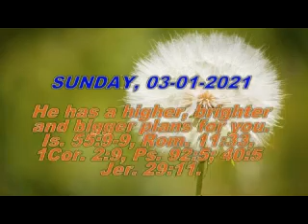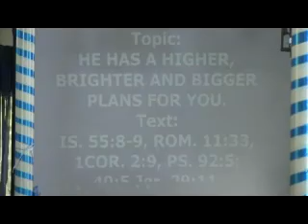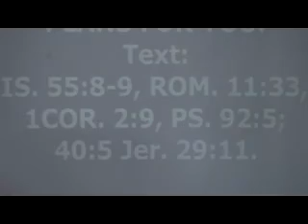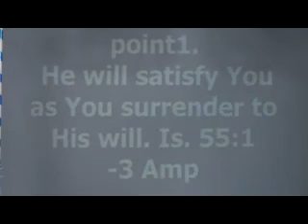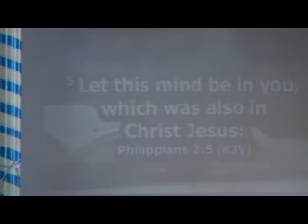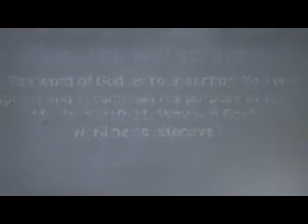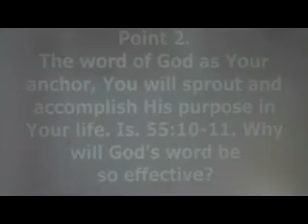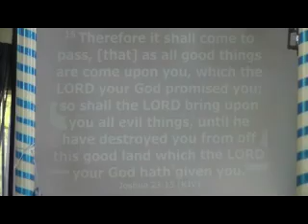SUNDAY, 03-01-2021 He has a higher, brighter and bigger plans for you. Is. 55:9-9, Rom. 11:33,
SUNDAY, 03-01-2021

He has a higher, brighter and bigger plans for you. Is. 55:9-9, Rom. 11:33, 1Cor. 2:9, Ps.
92:5; 40:5 Jer. 29:11.
1. He will satisfy you as you surrender to His will. Is. 55:1-3 Amp
a. The only way to change your status. Phil. 2:6-10, Hos. 6:2, Ezek. 37:11-13, 1-
8
b. The way up is down. 1Kg. 3:5, 7-13, Jonah. 3:1-10
c. It is the way of blessing and satisfaction. 2Kg. 5:1-3, 9-14, Luk. 7:1-10, 2Kg.
20:1-5, Jn. 7:37, Rev. 22:17, Jn. 4:7-
2. The word of God as your anchor, you will sprout and accomplish his purpose
in your life. Is. 55:10-11. Why will God’s word be so effective?
a. Is God himself. Jn. 1:1-3
b. It cannot fail. 1Kg. 8:56, Josh. 21:14; 23:15, 2Kg.1o:10
c. It is life and is creative. Jn. 6:63, 68; 12:49-50, Ps. 33:6, 9 Heb. 11:3.
d. It is light. 2Pet. 1:19, Ps. 19:8; 119:105, 130.
e. Is spiritual food for growth? Jer. 15:16, Ezek. 3:1-3, 2Pet. 2:2, Heb. 5:12-14.
f. It is the power of God. Rom. 1:16-17, Jer. 23:29, 1Cor. 1:18-24
g. It brings healing. Ps. 107:20, Ex. 15:26
h. It brings prosperity. Josh. 1:8, 2Jn. 2-3.
3. He has a sure and everlasting covenant of mercy, kindness, good will and
compassion for you. Is. 55:3b (Amp), Ps. 2:6, Ps. 105:20-24, Est. 2:16-19.
a. God has given you a place in the palace. Est. 8:1, Zech. 3:7, 9, Gen. 26:22, 2Sam
.9:7-10.
b. Favour will locate you, sustain and give you the best. Gen. 39:1-5, 21-23, Gen. 45:5-
7, 11, 18, 20
4. You will go out with joy and be led forth with peace…mountains and hills will break
forth before you. Is. 55:12 (Amp), Is. 44:23; 48:10; 49:13; 35:1-2, 10; 54:10